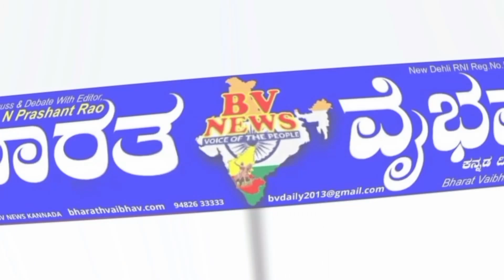ಬೆಂಗಳೂರು ತಿಗಳರಪಾಳ್ಯದ ಭೈಲಾಂಜನೇಯ ಸ್ವಾಮಿ ದೇವಸ್ಥಾನದಲ್ಲಿ 13ನೇ ವರ್ಷದ ಹನುಮ ಜಯಂತಿ ಹಾಗೂ ಮೆರವಣಿಗೆ